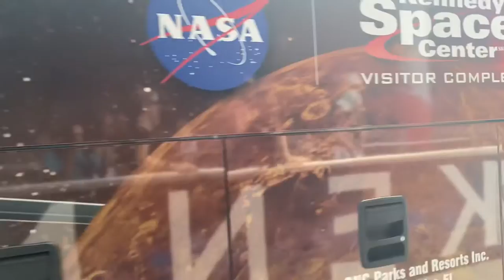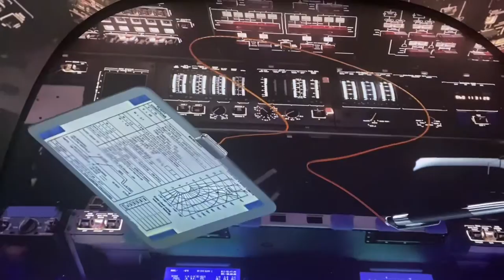Me at Kennedy space center again